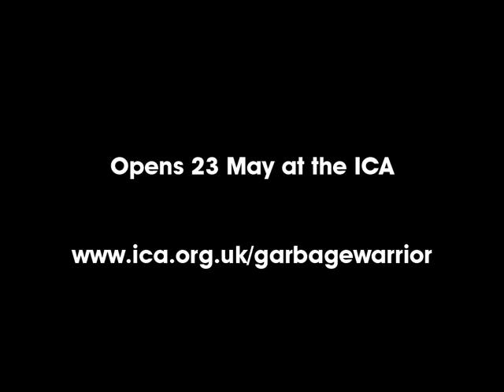Garbage Warrior: Trailer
American outsider architect Michael Reynolds creates beautiful ramshackle homes in the New Mexico desert out of discarded beer cans, reclaimed wood, old tyres and clay, the physical manifestations of his life's passion for sustainable living. But Reynolds is not so much an architect as a one-man eco-movement, a visionary whose ideas will either help us save the planet or just land him in more trouble with the local authorities. Shot over three years in the US, Mexico and India, this is an extraordinary, intimate portrait of a man possessed by his dream of changing the world.

An ICA Films release.

Dir Oliver Hodge, UK 2007, 86 mins, Cert 15